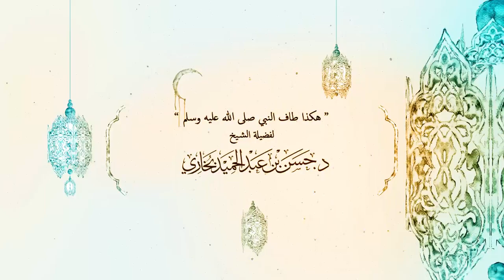هكذا طاف النبي ﷺلفضيلة الشيخ د.حسن بخاري ١٩- ٩- ١٤٣٩ هـ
هكذا طاف النبي صلى الله عليه وسلم
 لفضيلة الشيخ د.حسن بخاري  ١٩- ٩- ١٤٣٩ هـ